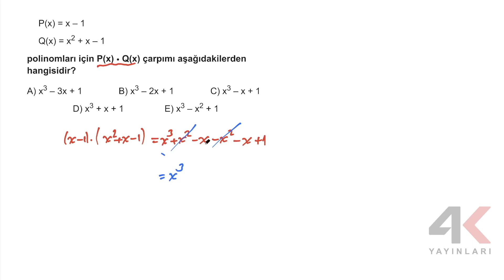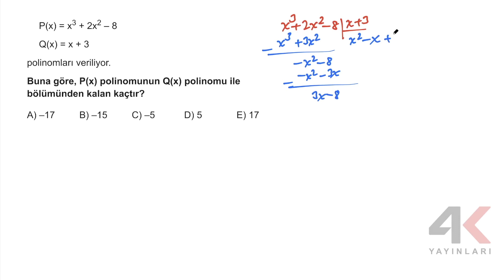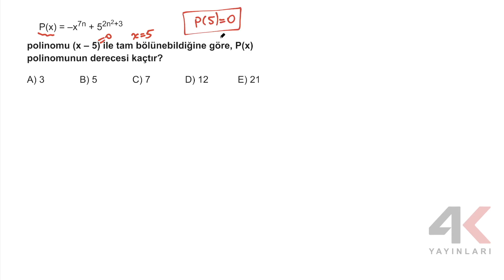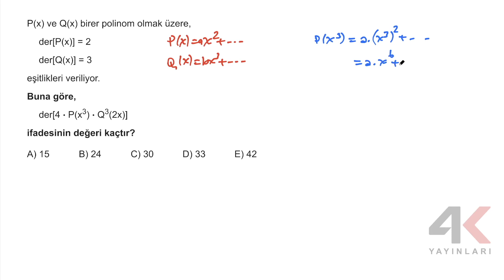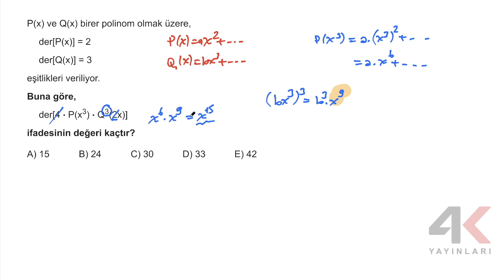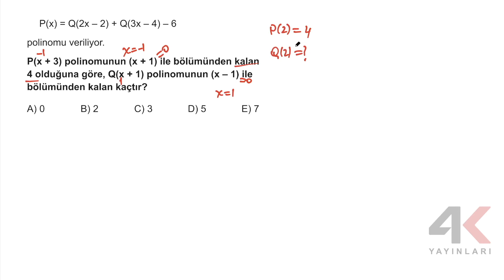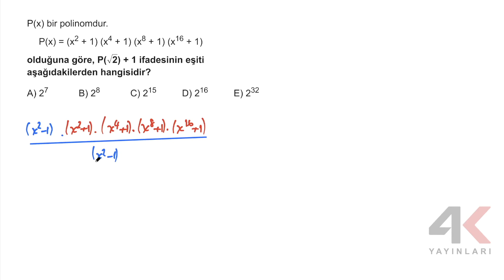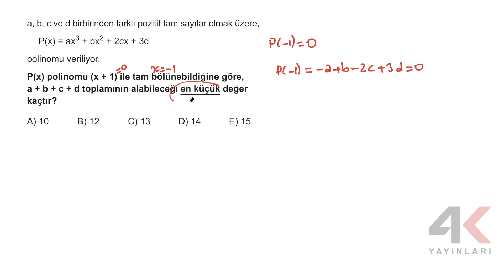4K AYT Matematik Soru Bankası Bölüm 01 Test 02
4K AYT Matematik Soru Bankası Bölüm 01 Test 02

🎞 Soru Listesi
▶ 00:00:00 Bölüm
▶ 00:00:00 Soru 1
▶ 00:00:51 Soru 2
▶ 00:01:37 Soru 3
▶ 00:03:05 Soru 4
▶ 00:04:28 Soru 5
▶ 00:05:39 Soru 6
▶ 00:08:19 Soru 7
▶ 00:10:16 Soru 8
▶ 00:11:37 Soru 9
▶ 00:13:14 Soru 10
▶ 00:16:41 Soru 11
▶ 00:19:36 Soru 12